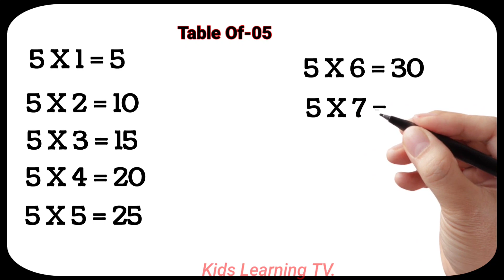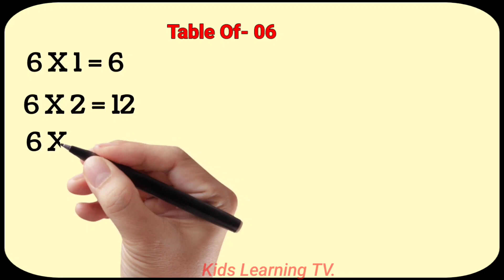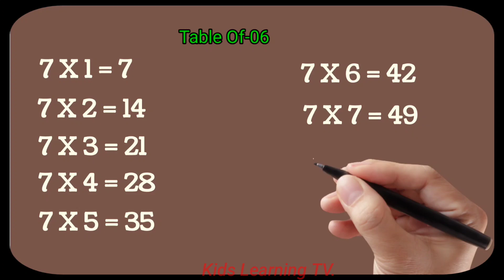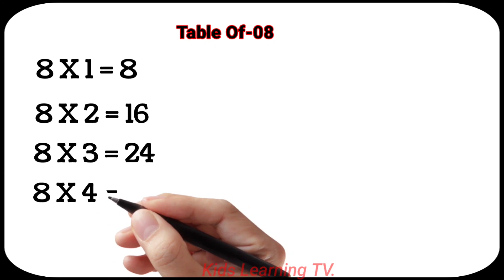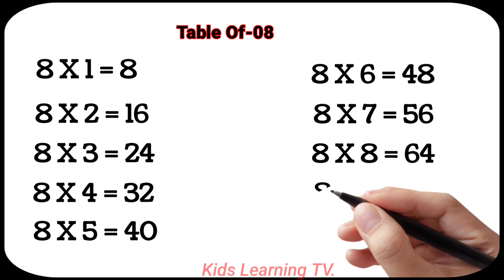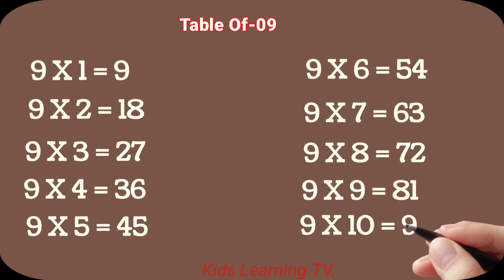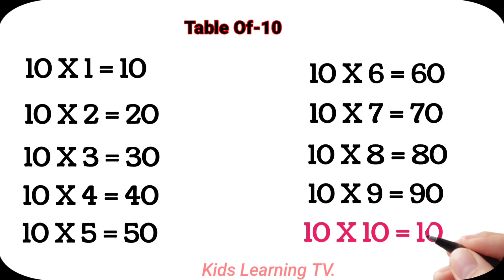Table Of 5 to 10 | Multiplication table Of 5 to 10 | Learn table 5 to 10 | Easy learning table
Table Of 5 to 10 | Multiplication table Of 5 to 10 | Learn table 5 to 10 | Easy learning table 5 to 10.
Discription- This video best for kids,children to learn Multiplication Tables 5 to 10.this video for all kids and children.This is the Very easy way to learn Multiplication Tables. Table Of Five to Ten. This is a very easy way to learn Multiplication Table. so please watch the video and learn Multiplication Tables.this video help all kids and children to solve maths.
Learn and write table of 5 to 10,
Easy learning table of 5 to 10,
learning kids,
Kids learning TV,
 # India